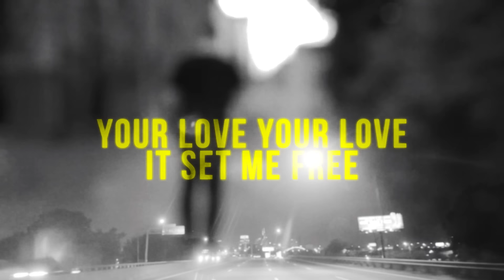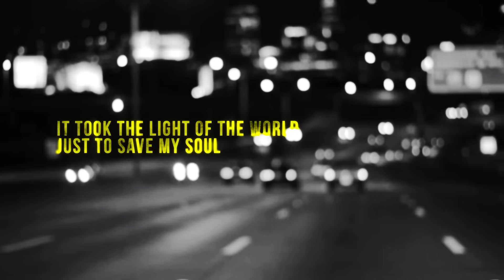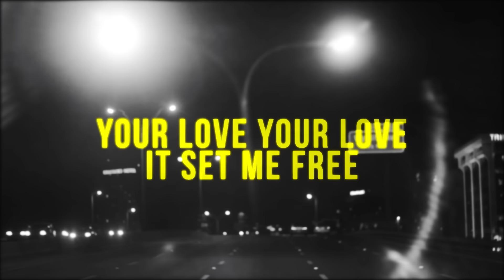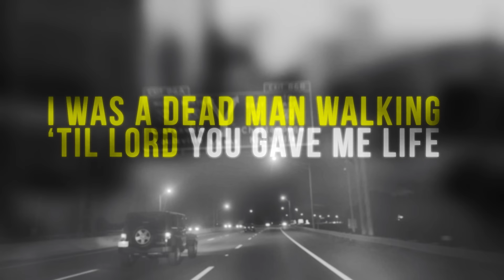John Tibbs - Dead Man Walking (Official Lyric Video)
From the album “Dead Man Walking”